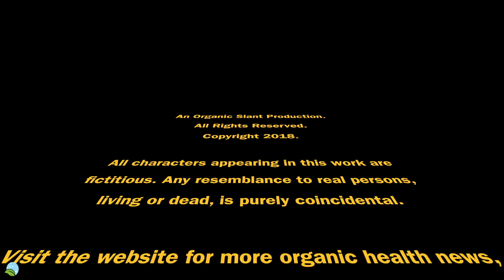Plants And Trees Are Indicators Of The Environment 2-27-2018 | Organic Slant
Plants And Trees Are Indicators Of The Environment.